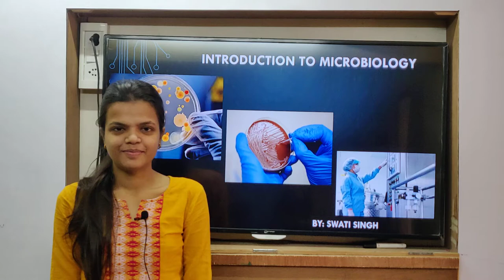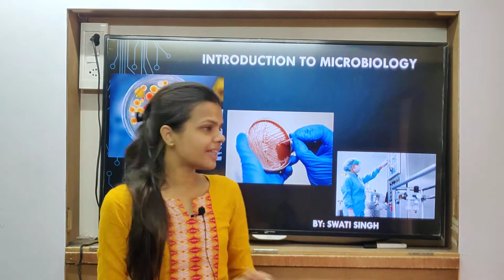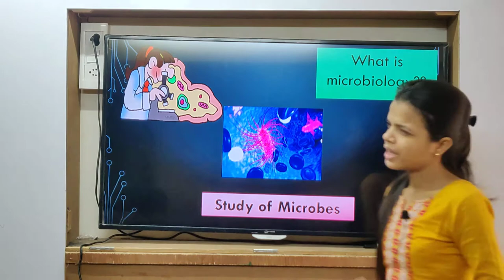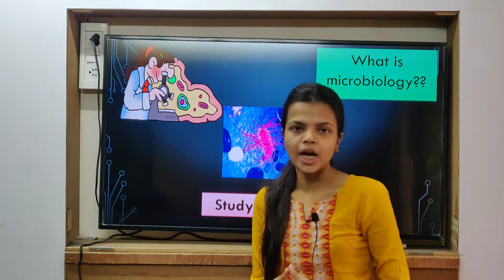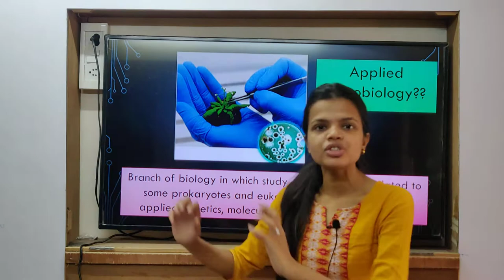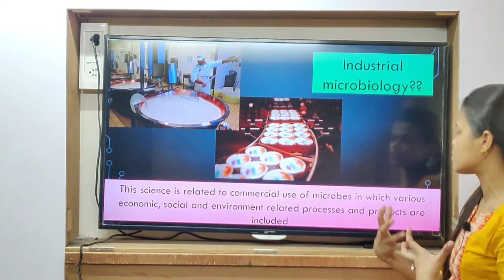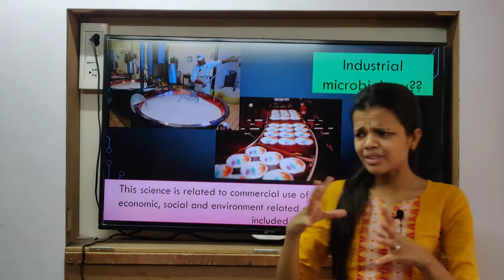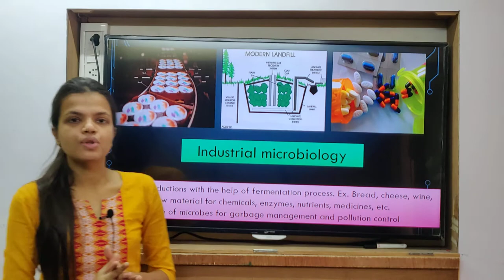Class 10th | SSC | Science 2 | Chap 7 | Introduction to Microbiology | Lecture 1